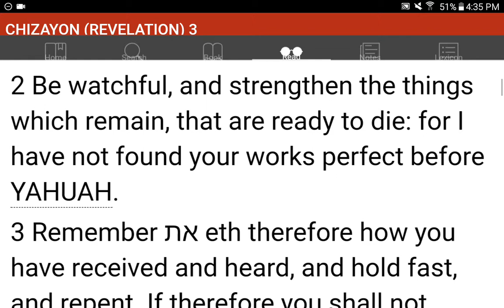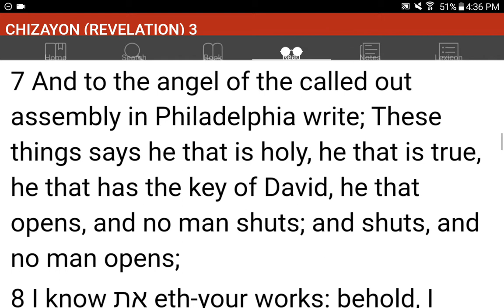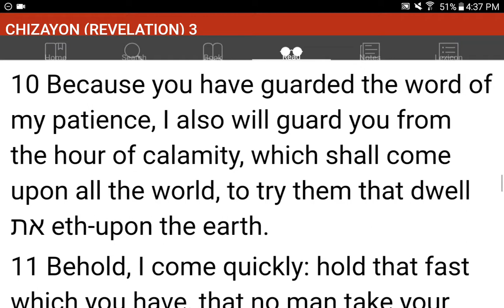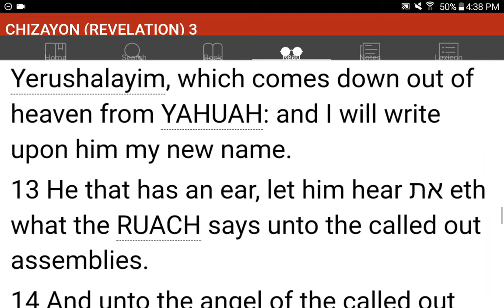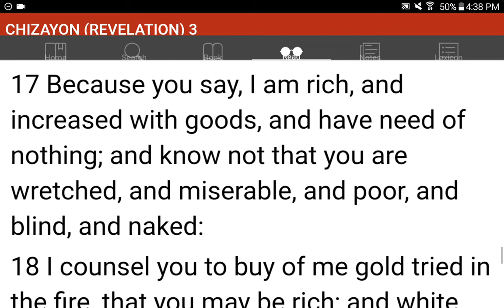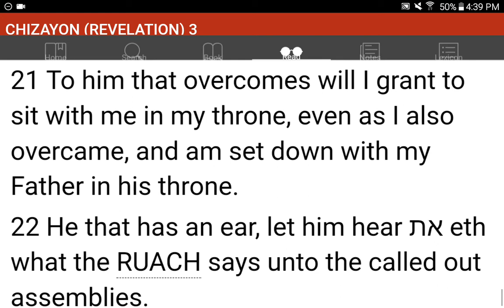💜h?™ "What's the MOST HELPFUL & SIMPLEST WAY that WORKS?"™ GIVE 1P/Month NOW! GCash